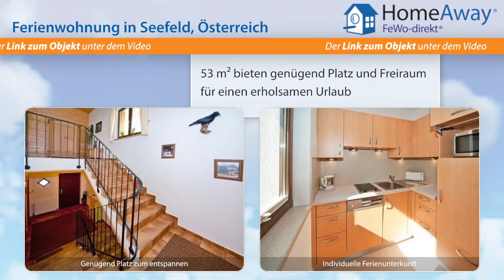Tirol: Sehr ruhig, sonnig und zentrumsnah gelegenes Landhaus in Seefeld - FeWo-direkt.de Video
Ferienwohnung in Tirol Österreich für 4 Personen :
Das Landhaus ist ein Nichtraucherhaus für 2 bis 4 Personen. Es befindet sich in einer besonders ruhigen und sonnigen Lage (Sackgasse), 5 Gehminuten zum Zentrum, zur Seilbahn Roßhütte und zur Langlaufloipe. Direkt hinter dem Haus befindet sich ein schöner Brikenpark ( siehe Ortsplan), ideal geeignet für Ihren Vierbeiner zum Morgen- und Abendspaziergang. Details zur Wohneinheit Appartement 2, 1...